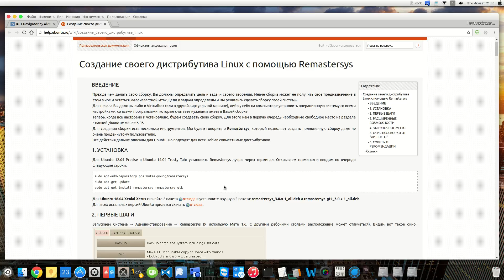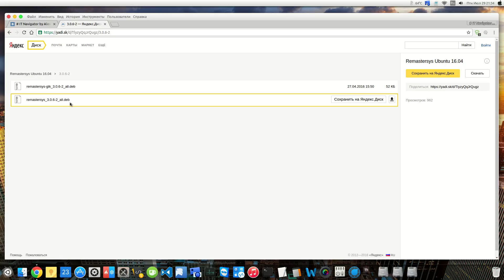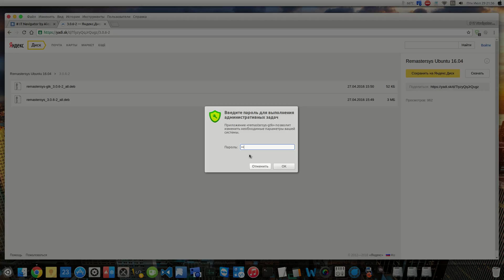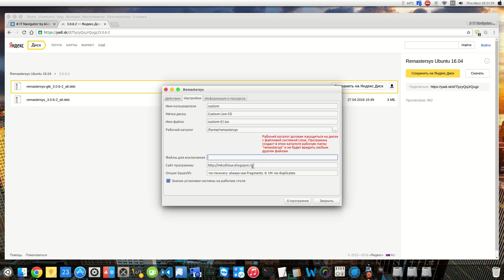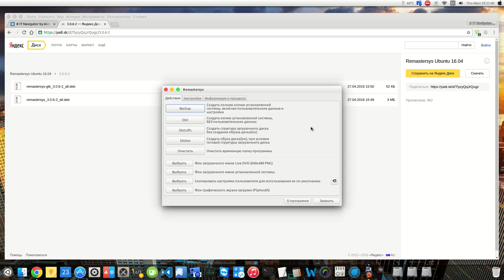ДневникСисАдмина#2 - основное о Remastersys